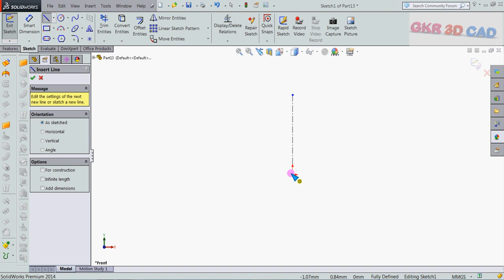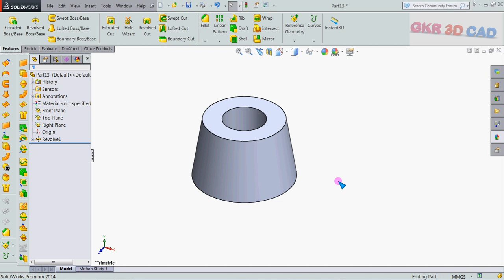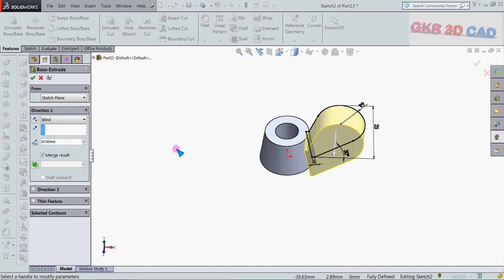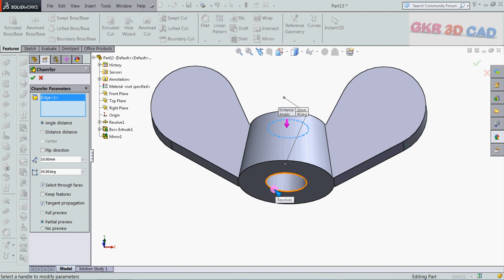wing nut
Topics covered:
-Solidworks software
-GD&T
-VAVE idea making
-Process knowledge
-Product knowledge
-Resume building

Course details:
Short term course:

Contact Address:
G. Kumaran,

- 3D modelling
- 3D printing service also available at low cost.